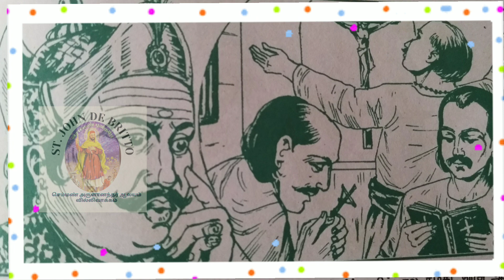வல்லமை மிகுந்த செம்மண் அருளானந்தரைப் புகழும் பாடல் | Saint John de Britto Song